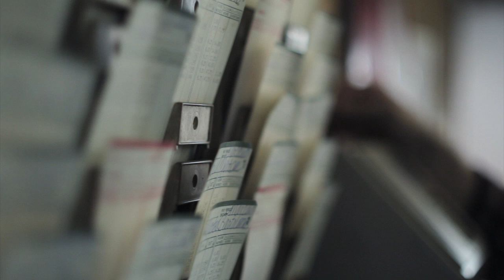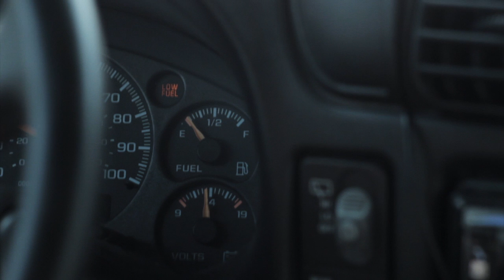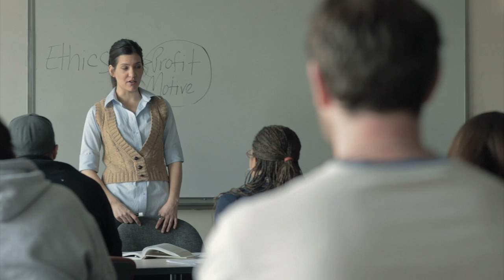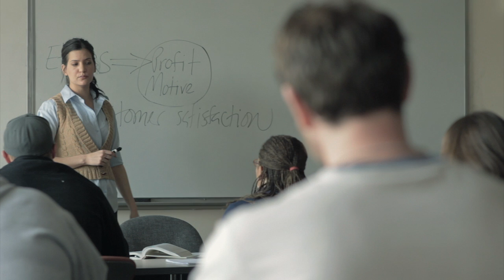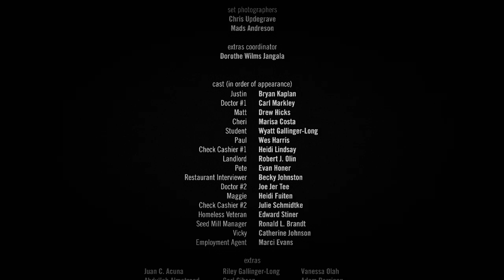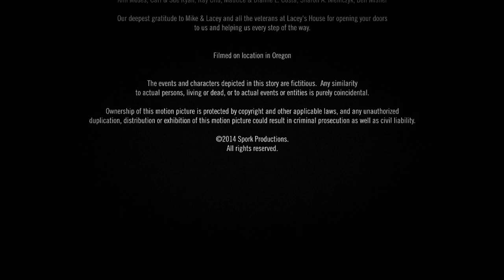Fray (2012) - Full Movie: War Veteran's Journey - A Marine's Struggle With PTSD | Award-Winning Film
Experience the powerful journey of a Marine veteran in 'Fray' (2012), an award-winning movie that delves deep into the struggles faced by war heroes after returning home.

This film captures the challenges of PTSD recovery, finding purpose in civilian life, and overcoming the scars of combat. Follow Justin, a young Marine, as he navigates through emotional and physical battles, showcasing the resilience and courage of veterans.

The award-winning motion picture is about a Marine veteran facing a new struggle at home. Just back from combat, Justin, a young U.S. Marine veteran - burdened by the physical and emotional scars of war - faces a new battle to find purpose in the mundane existence of civilian life during a time of national economic strife.

Director: Geoff Ryan
Starring: Bryan Kaplan, Marisa Costa
Cinematographer: Jarin Blaschke

This video concerns Fray (2012) - Full Movie: War Veteran's Journey - A Marine's Struggle With PTSD. But It also covers the following topics:

Fray Movie Trailer
Fray 2012 Full Movie HD
Fray War Drama

Video Title: Fray (2012) - Full Movie: War Veteran's Journey - A Marine's Struggle With PTSD | Award-Winning Film

✅ About Indie Rights Movies For Free.
Welcome to Indie Rights Movies For Free! 🎬 Enjoy a wide selection of great independent movies on your phone or tablet. Experience full HD quality films from our diverse library, showcasing unique stories and talented filmmakers. If you want to watch in full HD on your giant screen TV, we suggest you rent our movies on Google Play or YouTube Movies Founded by Michael Madison and Linda Nelson in 2006, we bring you the best in indie cinema.